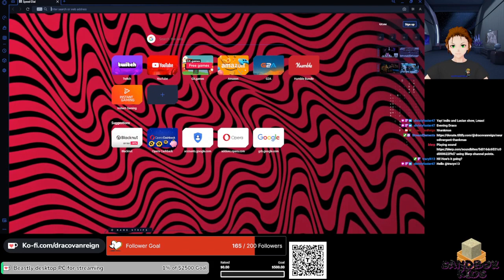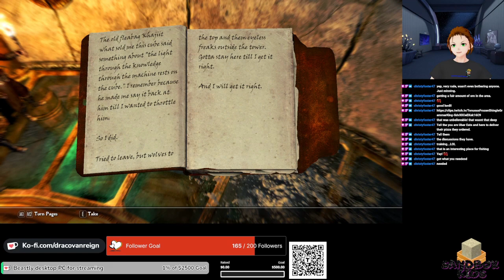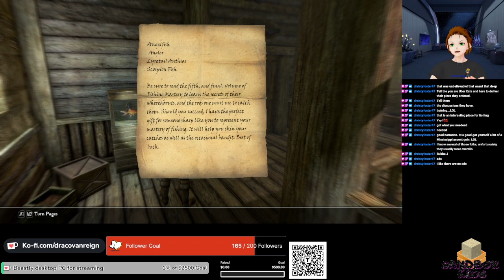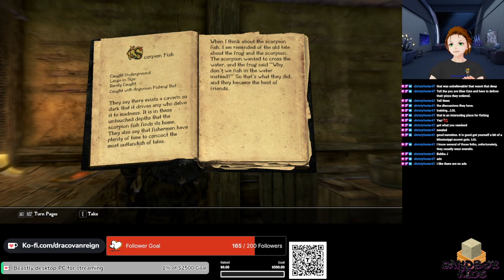Chapter 27 | Journey to battle the Ebony Warrior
This particular vod had to be downloaded, edited and then uploaded in order to avoid any infringements.